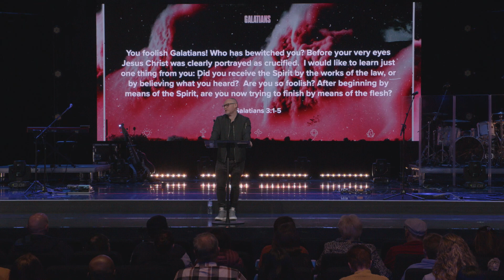Good News For Everyone: Galatians 3 | Steve McCready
Riverview Church is a Good News community, on mission; loving God, following Jesus, and being transformed.

Our vision is for everyone to be known in community, everyone to be formed in Christ, and everyone to be a blessing in our city.